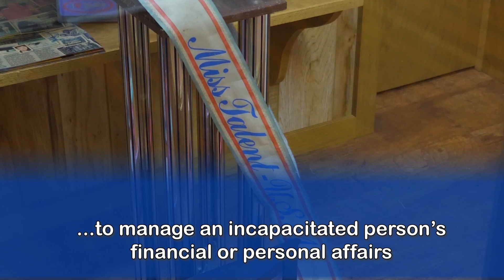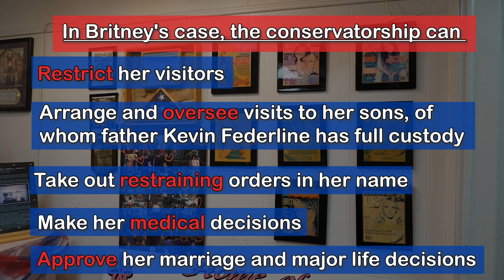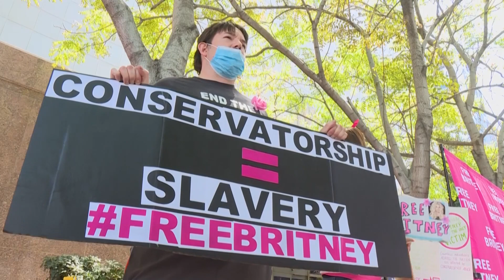Britney Spears: What's the latest on the star's conservatorship and Free Britney?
Britney Spears begged a Los Angeles judge to free her from a court-ordered conservatorship that has given her father Jamie control over her life and $60 million fortune for the last 13 years.

'I want this conservatorship to end - I truly believe that this conservatorship is abusive,' the 39 year-old pop superstar pleaded in a passionate 25-minute appeal to Judge Brenda Penny.

Here we breakdown what's the latest with Britney Spears and her conservatorship, as well as what the Free Britney movement is.